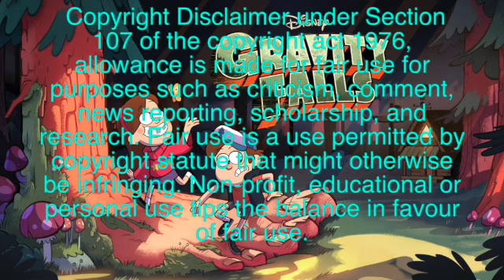GRAVITY FALLS S2 E17: Dipper And Mabel vs The Future | REACTION!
Episodes 18-19 will be out on Tuesday!
Peace

Timestamps-
0:00- intro
1:02- Dipper And Mabel vs The Future
5:35- my thoughts
7:21- outro

Summary- Mabel decides to plan for her and Dipper's 13th birthday party.
Have a wonderful day my dears

Wear a face mask please and thank u!

THE SERIES FINALE IS ONLY 3 EPISODES AWAY NOOOOOOOOO!!!
OHH THE PAIN IT HURTS WELL TIME TO WATCH IT THEN